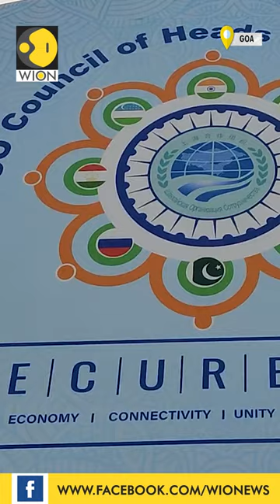SCO foreign ministers' meeting in Goa to step up economic cooperation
Stepping up economic cooperation, including discussing national currency payments for mutual trade will be on the agenda for Shanghai Cooperation Organisation (SCO) Foreign Ministers meeting in Goa's Benaulim on May 5. WION's Sidhant Sibal brings you the report.